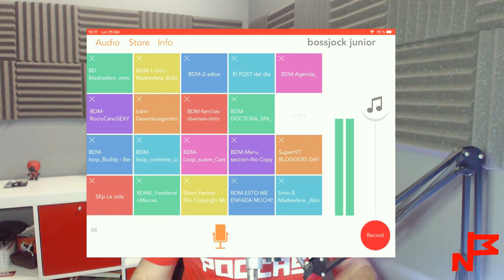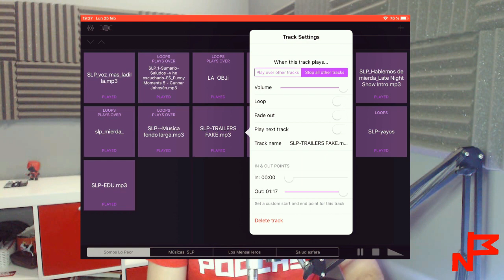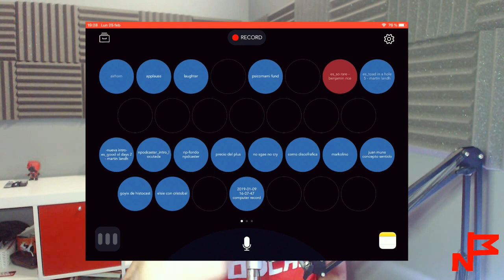Apps para producir mejor tu podcast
En este video te explico 3 aplicaciones  de iOs que te ayudan en la producción y preedición de tu podcast o programa en directo.

Si quieres ser podcaster como yo, conocer el mundo del podcasting o crear tu primer podcast

📌 Cursos actualizados
📌 Grupo privado para alumnos activos
💚 Mentoring grupal en video con dudas y presentaciones
📌 Novedades del mundo del podcast
📌 Podcast premium con contenido extra y entrevistas
💚 10€ al mes, renovable automáticamente cada mes.
📲 En mi primer curso tuve 2000 alumnos y una media de 4/5🤩

Si necesitas ayuda en la edición de tu podcast

✅ Escríbeme, me dedico a la edición de podcasts 😀
✅ Soy podcaster desde el año 2009😎

Escucha Nación Podcaster en la versión audio. Más de 160 episodios con entrevistas y debates, 10 años de podcast.

Mis webs